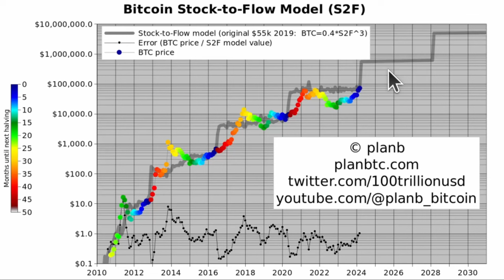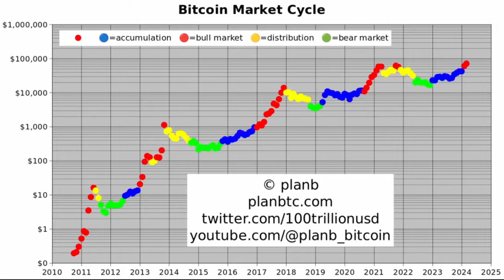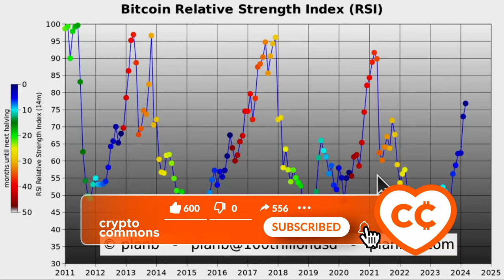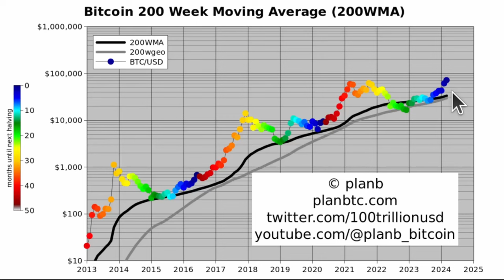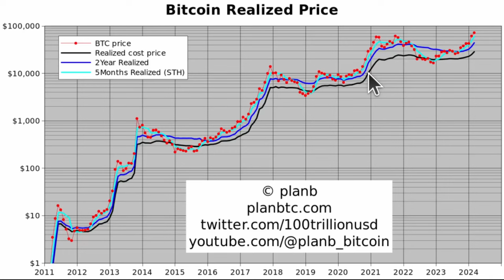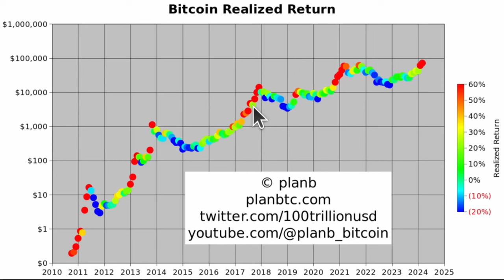Предсказание по Биткоину - Апрель 2024 [PlanB]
BTC: 1JcJgpSHbrRwgnvLeteXNfNXxLgpDuxyMP
ERC 20: 0xC8b0CF755bec8155D371676D77A579D7E15fd7eD
BEP 20: 0xfD630bd4058b7412C42d5807f1128281e05ACCE8
TRC 20: TKSwnD6eyDmaBwpXhVoQKnvPAtJVYAywYy
DASH: XuhZGGGezSEqnDq5ETBkiMc4ARfS6UxQAi
LTC: LfGpGJjkcrgZV12VNnQdEx79uHgeHSS8oG
ETC: 0xDD6AEDD3C78d0E7e8b1E09c8D149C51d16486723